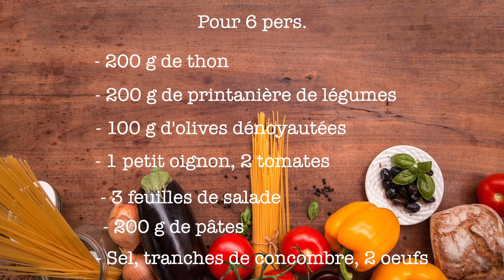Salade de Pâtes sans Mayonnaise - La Cuisine de Fou Fou